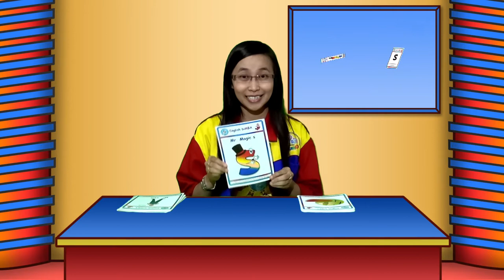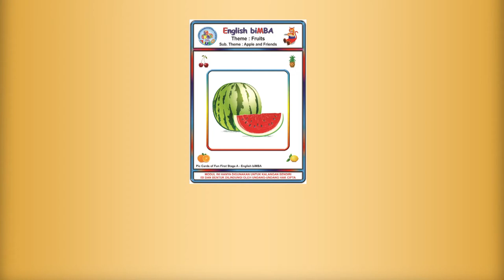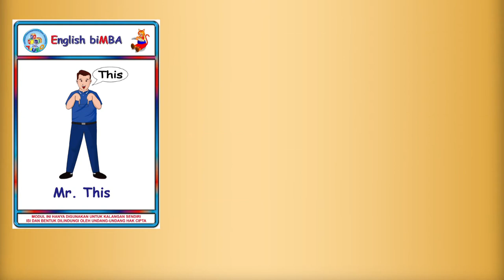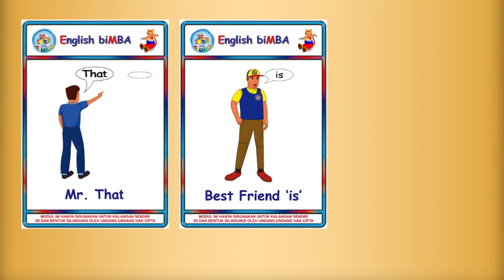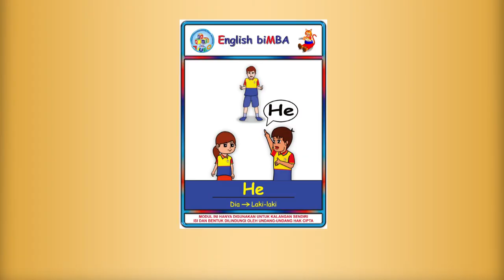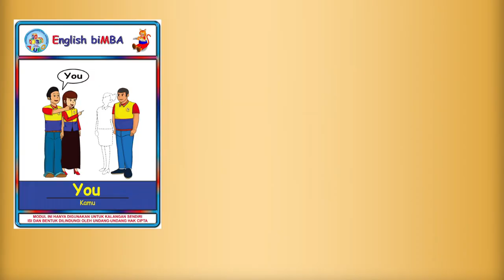English biMBA's Tutorial - How to Give The Instruction of New Pic Carders for Second 2nd Year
Video ini akan memandu Anda bagaimana kita memberikan instruksi penyampaian Pic Cards kepada anak-anak English biMBA di tahun kedua.